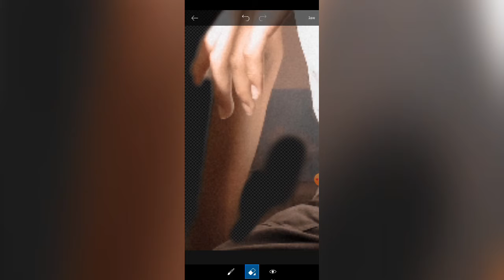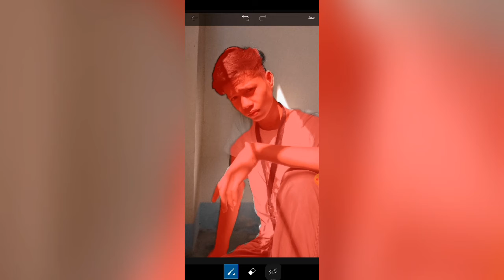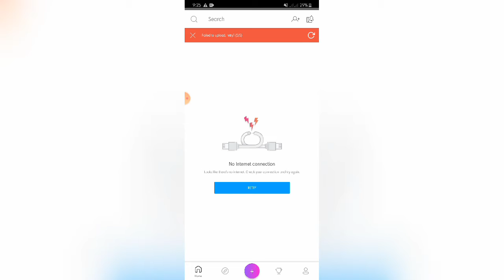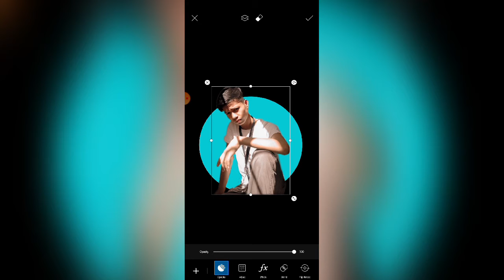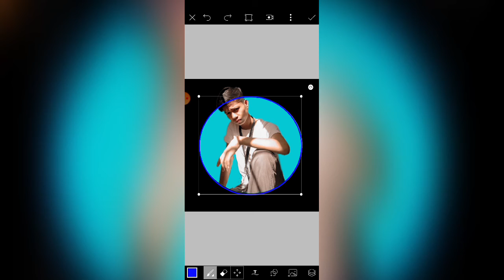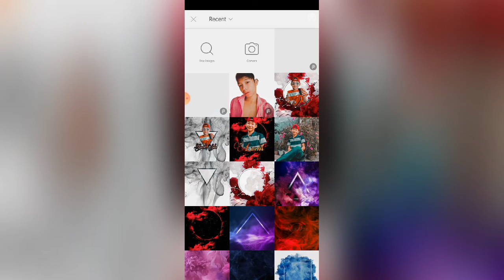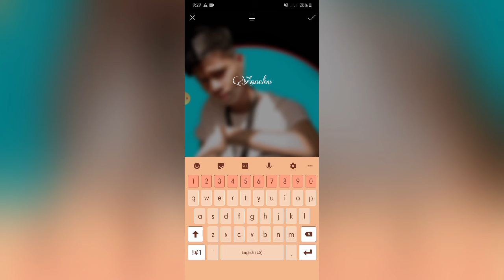Picsart tutorial | picsart for mobile | picsart how to cut and design